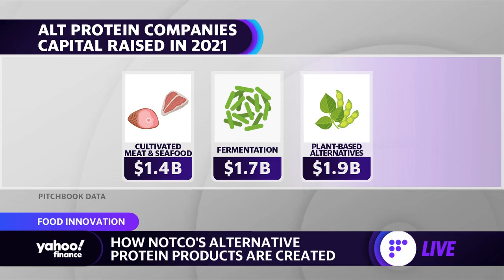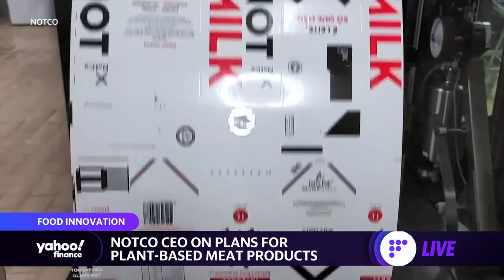How plant-based food company NotCo uses AI to ‘understand food,’ CEO explains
NotCo CEO and Founder Matias Muchnick joins Yahoo Finance Live to discuss how AI technology helps the company create plant-based products.
Originally aired on March 3rd, 2022.